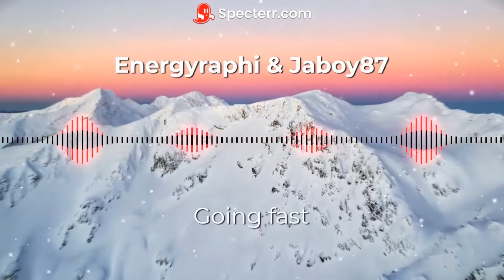Going fast (feat. Jaboy87)